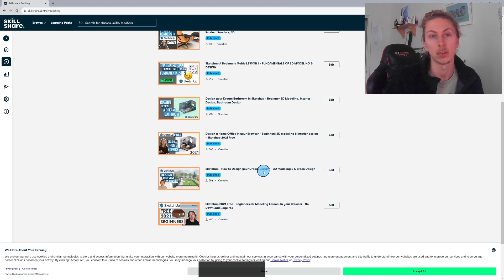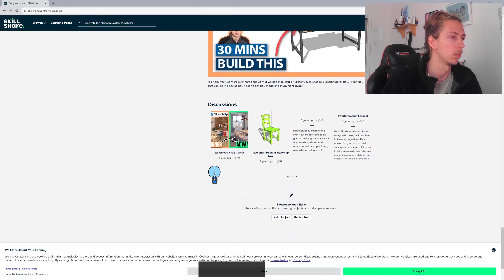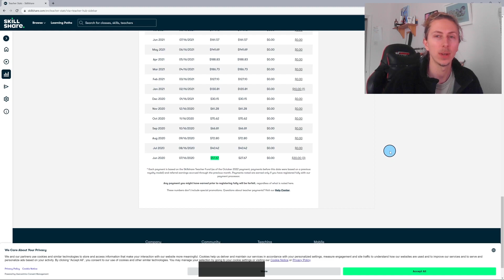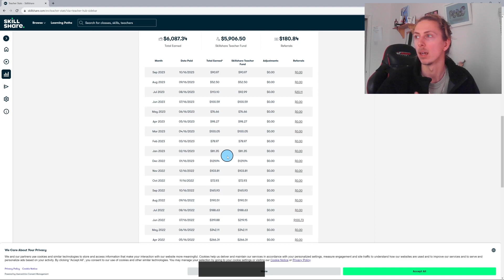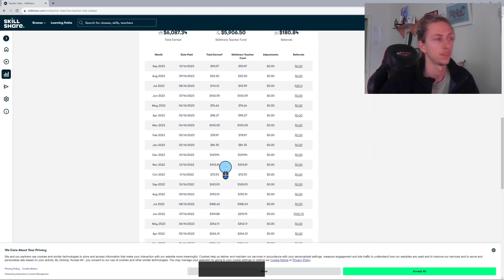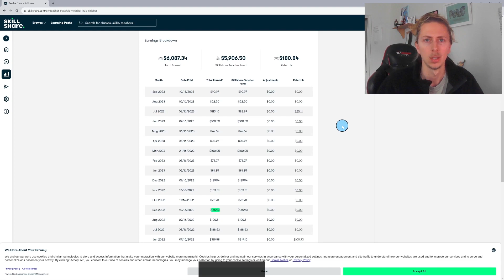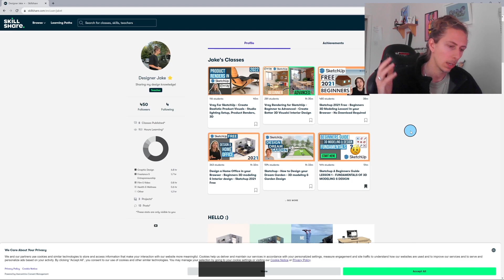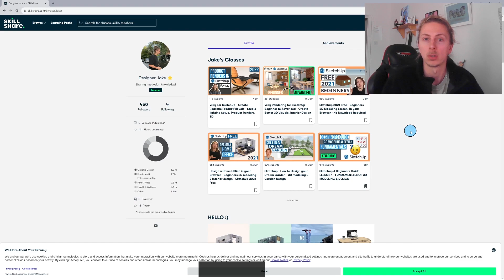🚀 Turning Passion into Profit: Unveiling My Skillshare Income!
In this video I reveal how much Skillshare has paid me over the last 3 years as a teacher on Skillshare. I have over 100k minutes watched on the platform and explain how the monetization works and the amount I take home each month.

Use any of my links BELOW for 1 months FREE of SKILLSHARE PREMIUM, enjoy!

Sketchup 2021 FREE - Beginners 3D Modeling Lesson! In your Browser - No Download Required -
Sketchup 2021 FREE - Design a Home Office in your Browser - Beginners 3D & Interior design -
Sketchup - How to Design your Dream Garden - 3D modeling & Garden Design -
Design your Dream Bathroom in Sketchup - Beginner 3D Modeling, Interior Design -
Vray for Beginners - How to Create Amazing Visuals in Sketchup! - Step by Step - Interior Design -
Vray Rendering for SketchUp - Beginner to Advanced - Create Better 3D Visuals! Interior Design-
Vray For SketchUp - Create Realistic Product Visuals - Studio lighting Setup, Product Renders, 3D

Introduction 0:00
My Classes  0:32
Teacher Profile Overview 2:07
Monthly Earnings 2:59
Total Earnings 7:34
Advice for Teaching 8:30
Future Incomes 9:41
Conclusion 10:06